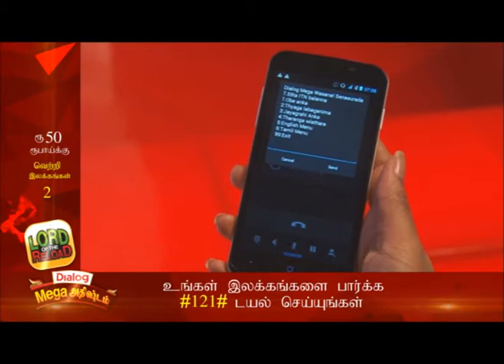Dialog Mega Wasana 23 January 2015 (Tamil)